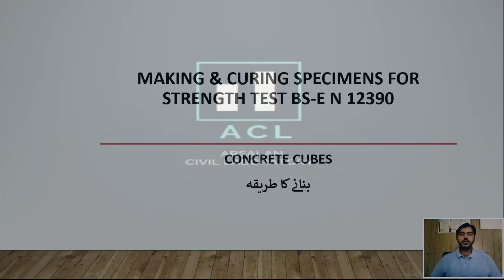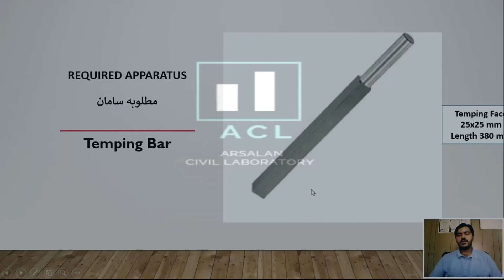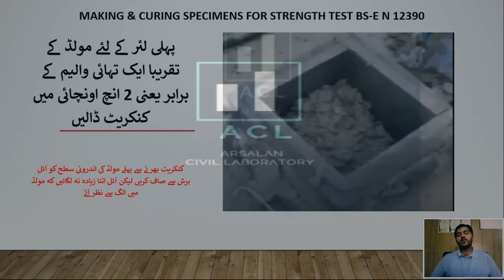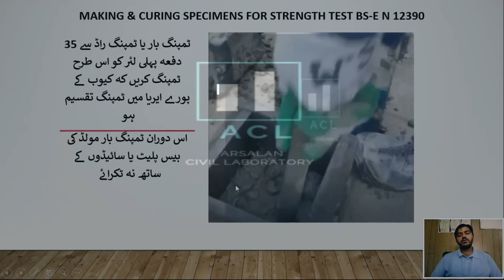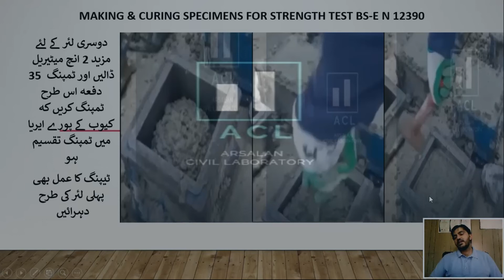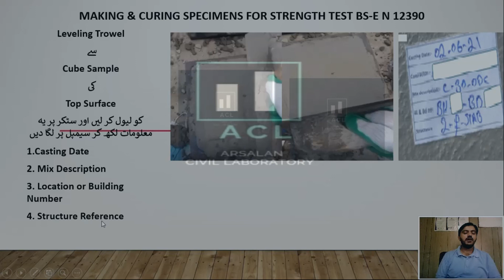Concrete Cubes Making & Curing BSEN 12390